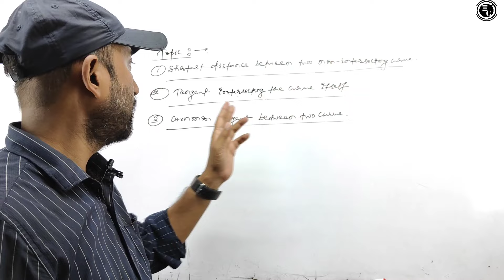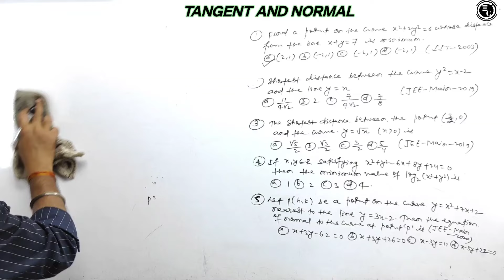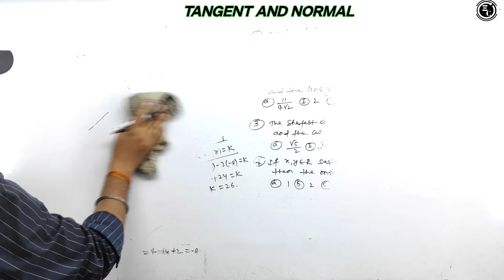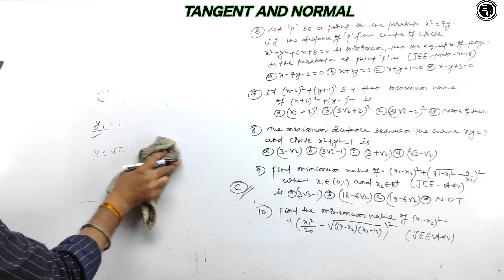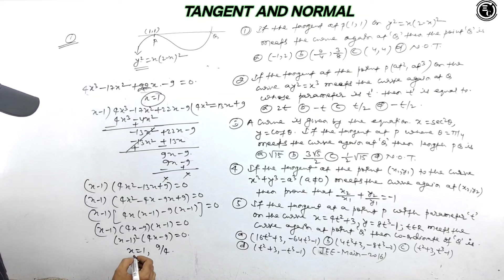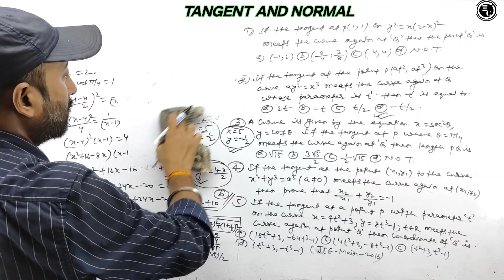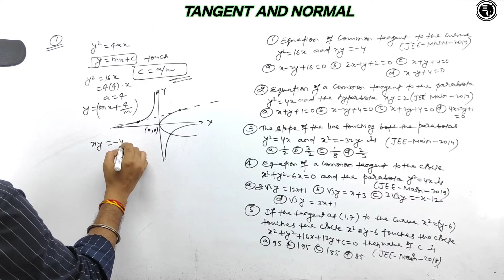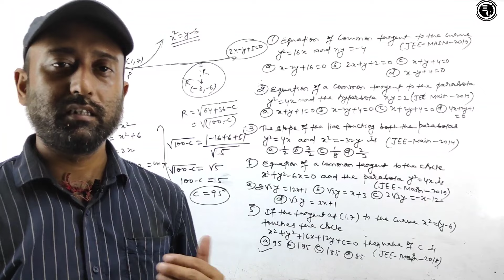APPLICATION OF DERIVATIVE (TANGENT AND NORMAL-04) | FOR CLASS 12 | JEE MAIN | ADVANCE | WBJEE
OnlineCoaching ForlITJEE

IITJEEMaths Lectures

JEEMains Preparation